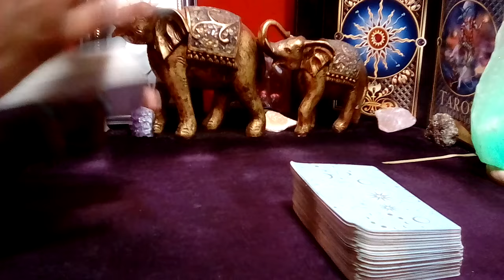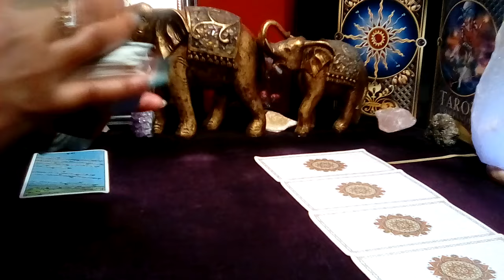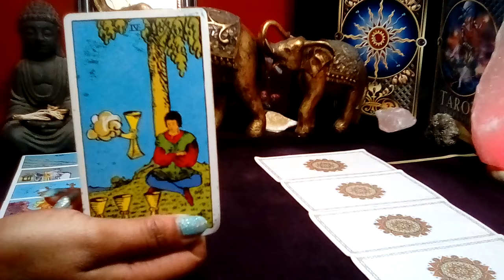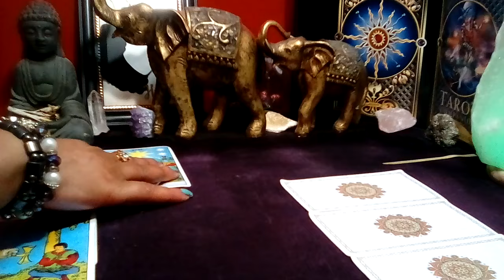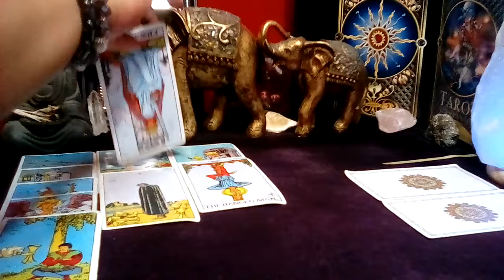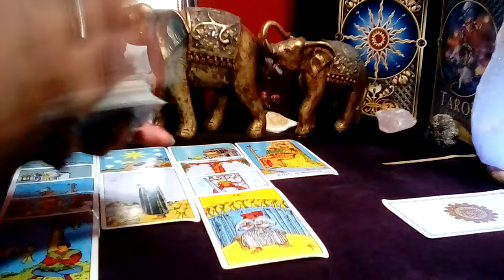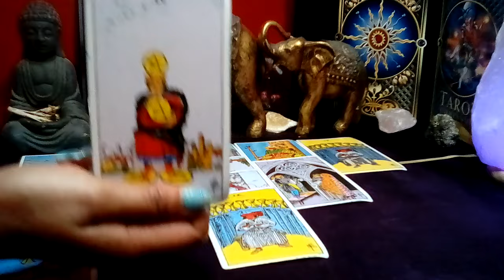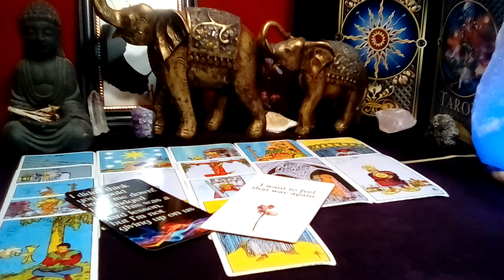ARIES! 💖 "This Will Happen In The Next 48 Hours! THEY WANT THAT HONEY LOVE BUT!" (13-14) MAY 2024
Aries May 2024 Love Tarot Reading Today!

✨✨ M Y   S T O R E - Jupiter's Kiss ✨✨

Mother’s Day Gift Ideas
Relationship Items
Baby Fever- All Things Baby
Women’s Dresses
Women’s Pants
Body Shapers and Intimates
Shoes and Footwear
Hair, Extensions, and Wigs
Purses and Wallets
Workout Tops and Bottoms
Fragrances and Lotions
Outdoor Furniture
Games, Gadgets, and Electronics
Furniture and Beds
Kitchen Items
Vitamins and Nutrients
Beauty Items

Her Immortal Majesty {H.I.M.} Tarot